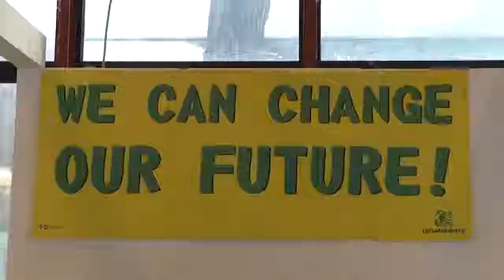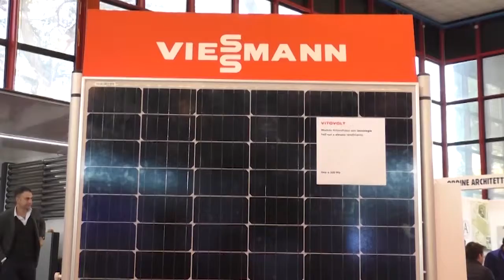Parte EnergyMed, tutte le azioni per un mondo sostenibile